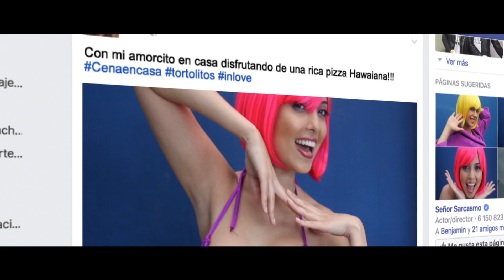Tecla / HP / Fusión / Nextperience Perú / 7 Samurai (Director Cut)